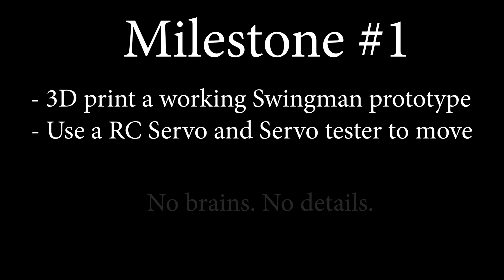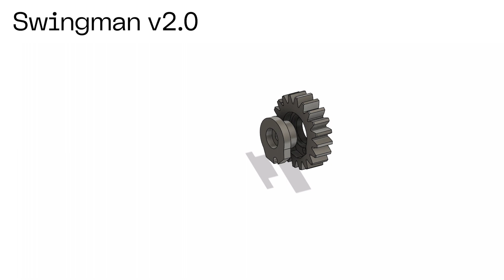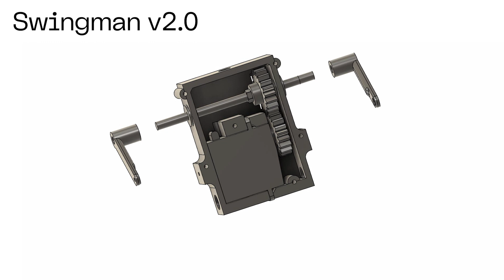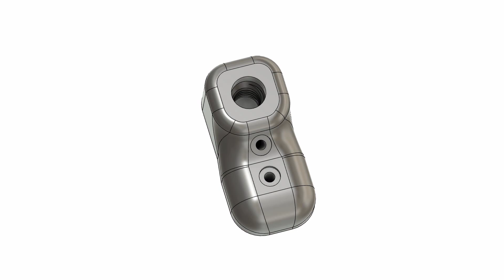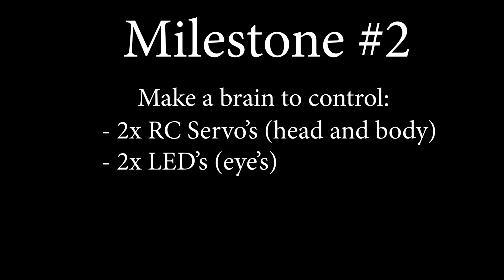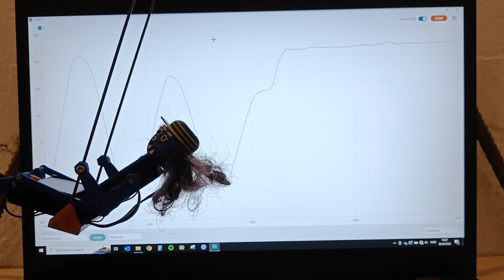Swingman - the swinging robot build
Swinging robot based on a single RC Servo, Microcontroller and a IMU (Inertial Measurement Unit). 3D printed and programmed with Arduino IDE.
Ultimate goal is to tune this guy to swing 360!